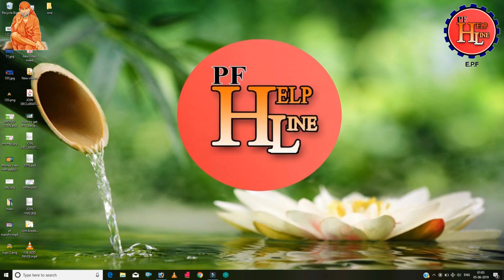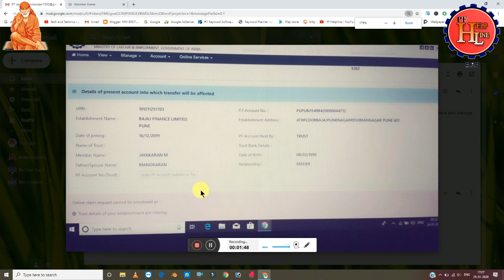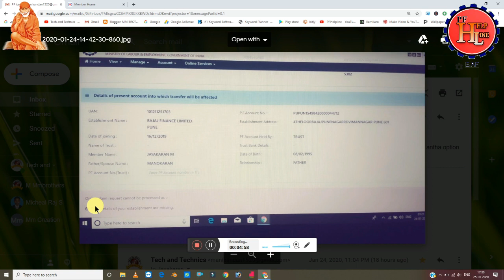PF Amount Transfer problem solution in Tamil / PF HELPLINE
By ---
              Manikandan
              PF Helpline